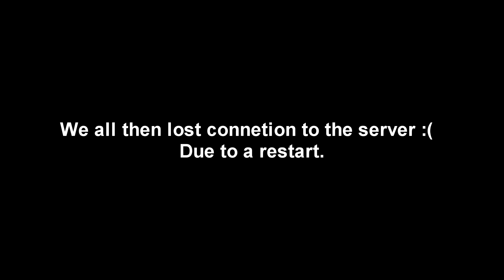ARMA 3 Life ( A3L ) "Wrongfully Accused" [Ep.14]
**Heads up , I was looking thru footage last night I see a few more episodes so this is not going to be the last for now***

Hey Guy's, Episode 14, Me Guy and Mex get a bit hungry and head to the market when we meet a "work out mon" and witness a horrible accident, well that's where thing's go south, Due to Mex and Guy having warrants we decide to use fake ID's but doesn't work out too great.
  Also Note I wish the Ending was way better...crap happens ya know? either way this could have been Epic!

Also let me know if you would like a commentary/ music or just str8 gameplay?

 I f you have ARMA 3 Go Check this Mod out!!

Also if you like music check my soundcloud page out @

Songs in Episode-Crate Digger & Hands way up by Gunnar Olsen

Intro/Outro/ music- Composed by Me, Signed with CouldB Ent. !